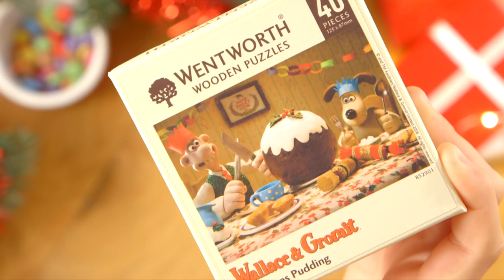Wallace & Gromit Christmas Pudding Wooden Jigsaw Puzzle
Created by Nick Park of Aardman Animations, this fun Wallace & Gromit design makes the perfect Christmas jigsaw puzzle. The colourful image is brought to life with specially designed Wallace and Gromit whimsy pieces that match the theme of the scene. This traditional 40 piece wooden jigsaw represents the very best of British materials and craftsmanship and comes in a high-quality box making it a bestselling Christmas stocking filler gift for all puzzlers.